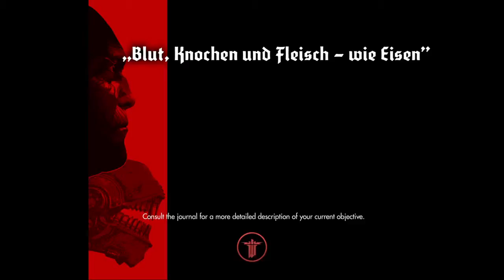Wolfenstein The New Order Part 25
My full playthrough